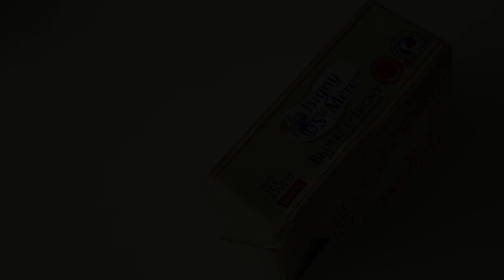한 가지 반죽으로 네 가지 맛 휘낭시에 만들기! 4 Flavors Financiers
안녕하세요 :) 오늘은 한 가지 반죽을 응용해서 네 가지 맛 휘낭시에를 만들어 보았어요. 분량이 쉐프메이드 틀 기준으로 14개정도 나왔는데, 국산 틀로는 몇 개가 나올지 잘 모르겠네요..!
레몬글레이즈, 아몬드, 코코넛, 블루베리크림치즈 중 좋아하는 토핑을 올려서 만들어주시면 좋을 것 같아요 ㅎㅎ 참고로 블루베리 크림치즈는 블루베리에서도 수분이 나와서 굽기 시간이 조금 더 걸릴 수도 있어요. 윗면이 노릇한 갈색이 올라오면 마무리해주세요:)

흰자 150g egg white
설탕 110g sugar
꿀 20g honey
소금 2g salt
박력분 75g soft flour
아몬드가루 75g almond flour

토핑: 아몬드슬라이스, 코코넛슬라이스, 블루베리, 크림치즈(상하크림치즈), 레몬글레이즈(슈가파우더40g+레몬즙10g)

1. 버터를 큐브모양으로 잘라 준비한 뒤, 냄비에 넣고 약불로 녹여주세요. 다 녹았다면 중불로 올린 뒤 버터가 갈색이 될 때까지 태워줍니다.
2. 버터의 잔여물은 체에 한 번 걸러주세요. 취향에 따라서 거르지 않고 바로 사용하셔도 괜찮습니다. 버터의 온도가 50℃정도가 될 때까지 식혀주세요. (식는 동안 다음 순서의 작업을 진행해주시면 돼요)
3. 흰자에 멍울진 부분이 없도록 잘 풀어주세요. 설탕, 꿀, 소금 한 꼬집을 넣고 가볍게 섞어주세요.
4. 아몬드가루와 박력분을 체쳐 넣고 잘 섞어주세요.
5. 태운 버터를 반죽에 넣고 잘 섞어주세요.
6. 반죽이 마르지 않도록 랩을 밀착시킨 뒤, 한 시간 이상 냉장보관 해주세요. 냉장보관이 끝나면 한 번 더 잘 섞어주시고, 짤주머니에 담아줍니다.
7. 휘낭시에 틀에 80~90%정도 팬닝해주세요. 원하는 토핑을 올려줍니다. 레몬휘낭시에는 토핑 없이 구워주세요.
8. 210도에서 3분 구운 뒤, 190도로 온도를 낮추어 13~15분간 더 구워줍니다. (처음 예열온도는 210도로 맞추어주세요)